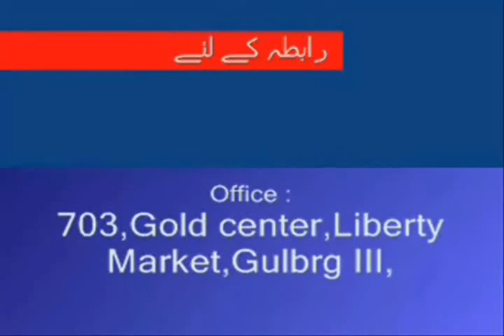Weekly Urdu Horoscope from 3 to 9 March 2014 P= 4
Aameer Mian from 3 to 9 March 2014 Part 4 for Capricorn  Aquarius & Pisces
T daily, weekly,  monthly, yearly, capricorn, aquarius, pisces, urdu horoscope, astrology,  numerology, palmistry, spiritual article,